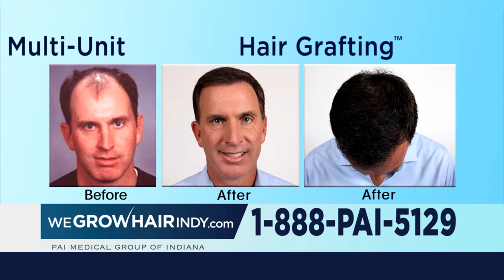Hair Transplant and Hair Treatment Programs | PAI Medical Group (60sec)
PAI Medical Group offers every proven solution for hair restoration, and they can help you get your hair back!